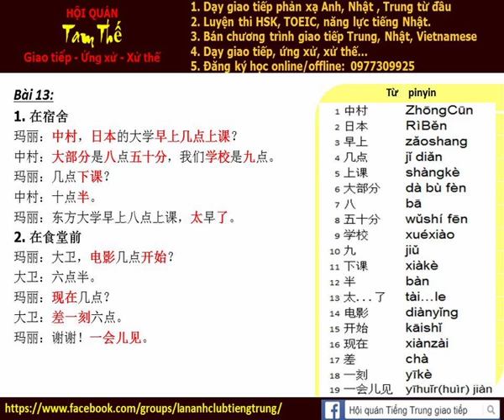Bai 13a Nghe noi phan xa Tieng Trung Build Trust I